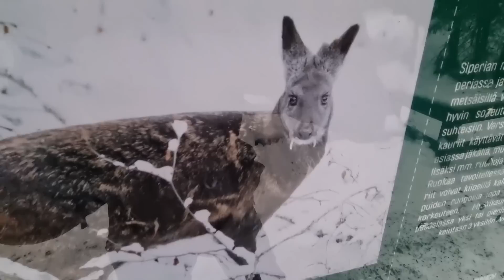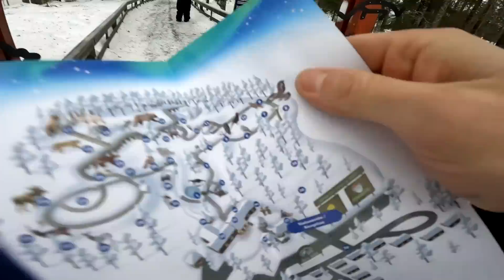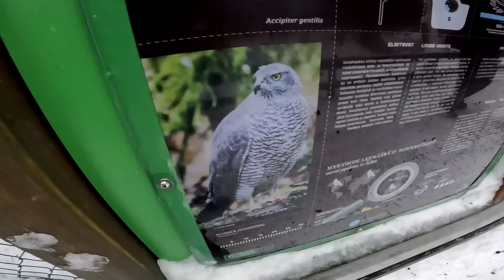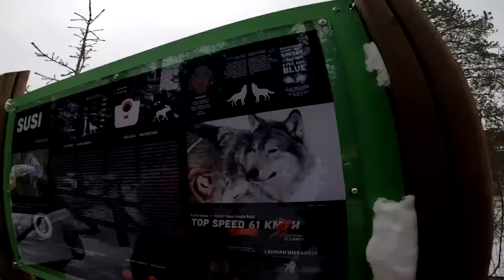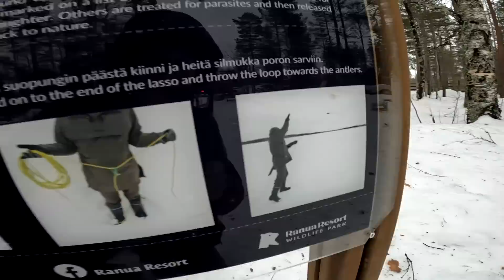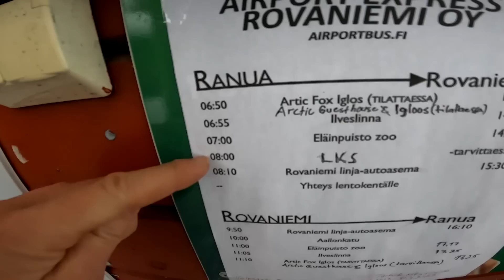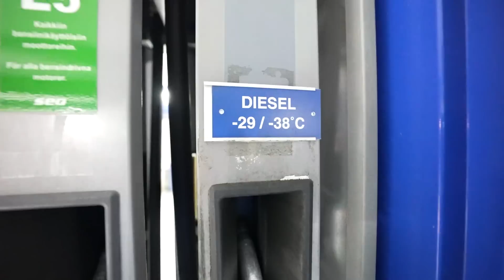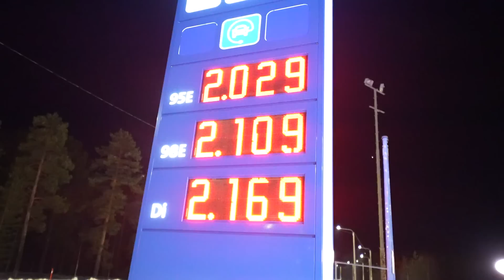Gdzie zobaczyć Niedźwiedzia Polarnego i Przymierzyć Rogi Łosia??? - Zoo Ranua w Finlandii (#784)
▶ 🔥 Opis:
Zaczynam tego vloga na polu kempingowym Ranua Zoo Camping. Jeszcze tylko trochę ogarnę busa i mogę wyruszać w dalszą podróż.
W zasadzie przemieszczę się tylko kilkaset metrów bo mam zamiar zwiedzić dziś Ranua Zoo. Jest to zoo w którym można zobaczyć wszystkie zwierzęta dalekiej północy.

Kupuje zatem bilet przez internet, który jest o 2 euro tańszy niż w kasach.
Ten w kasach kosztuje 23,50 euro. Wchodzę do środka mając na ręce specjalną opaskę. Dzięki temu można wejść do zoo wiele razy robiąc sobie przerwę na zewnątrz.
Przyznaję, że to dobry pomysł bo ja za pierwszym razem nie widziałem wielu zwierząt. Były one pochowane w budach czy klatkach.

Zacznijmy od początku. Wchodzę do pomieszczenia gdzie znajdują się zwierzęta takie jak bobry, łasice, kuny, lisice czy myszy.
Widziałem jak kuny dają popis kąpieli w misce z wodą:-)

Drugim punktem mojego dłuższego postoju są klatki z ptakami drapieżnymi takimi jak sowy i puchacze.
Bardzo podobały mi się te duże ptaki. Był tam też oswojony kruk. Skupiał na sobie wielką uwagę zwiedzających:-)

Pokazuję wam również ogólną mapę ZOO oraz harmonogram lotów z lotami samolotowymi.
Przechodzę następnie koło wybiegu kaczek i gęsi.

Zwierzęta, które wzbudziły we mnie zainteresowanie były dziki. Wyglądały groźnie ze względu na swoje gabaryty.
Chodząc po wielkim obszarze zoo zobaczycie jeszcze takie zwierzęta jak niedźwiedzie brunatne i polarne, wilki, rysie, jelenie, renifery, lisy polarne oraz
rosomaki. Jest też dziwna odmiana sarny, która ma wystające kły - nazywa się ona Musk Deer. Niestety nie udało mi się jej zobaczyć jak również łosi.

Po pewnym czasie zwiedzania zrobiłem sobie przerwę na jedzenie. Poszedłem ogrzać się do busa ponieważ było bardzo wietrznie i zimno tego dnia.
Wyszedłem ponownie zakładając dodatkową kurtkę.

Odwiedziłem tzw. Tiger Park - to taki plac zabaw dla dzieci oraz zrobiłem sobie fotki przy wielkich porożach dzikich zwierząt.
Postanowiłem również złapać na lasso sztucznego renifera:-)

Na zakończenie zauważyłem niedźwiedzia polarnego. I tu zrobiłem kilka dłuższych ujęć. Zjadłem w restauracji i wróciłem, aby kontynuować dalszą podróż.
Postanowiłem wyruszyć w poszukiwaniu zorzy polarnej, ale musiałem jeszcze zatankować na trasie.
Nie jest łatwo znaleźć zjawisko zorzy polarnej. Ja wspomogłem się aplikacją Aurora, którą również na koniec tego odcinka wam pokazałem.

Miłego oglądania
Kamil Kiki Świat

▶ 🔥 Rozdziały:
00:00 - START - co we vlogu?
0:20 - Parking Ranua Zoo Camping - zaczynam nowy dzień
0:40 - Jak wyglądają kosze na kempingach w Finlandii?
1:04 - Ruszam do ZOO Ranua
1:23 - Cena biletu do Ranua Zoo (23,50 Euro w kasach)
1:37 - Główne wejście do Ranua Zoo
1:59 - Zwierzęta w Ranua Zoo - na początku bobry
2:29 - Pomieszczenie ze zwierzętami futerkowymi (łasice, kuny, fretki, myszy)
3:10 - Mapa zwiedzania w Ranua Zoo
3:28 - Klatki z sowami oraz puchaczami w Ranua Zoo
4:51 - Kruki w Ranua Zoo
5:17 - Kaczki i gęsi w Ranua Zoo
5:50 - Dziki w Ranua Zoo
6:10 - Niedźwiedzie w Ranua Zoo
7:07 - Wilki w Ranua Zoo
7:33 - Ryś w Ranua Zoo
9:12 - Poroża w Ranua Zoo - miejsce na fotografię
9:45 - Jak złapać jelenia/renifera na laso
10:41 - Jelenie i sarny w Ranua Zoo
12:14 - Lisy polarne w Ranua Zoo
12:53 - Sklep z pamiątkami w Ranua Zoo
13:08 - Samolot do Ranua Zoo z Rovaniemi
13:51 - Tiger Park w Ranua Zoo - plac zabaw dla dzieci
17:26 - Niedźwiedź polarny w  w Ranua Zoo
18:55 - Rosomak w Ranua Zoo
17:26 - Sklep i restauracja w Ranua Zoo
17:26 - Jadę dalej na północ - pokazuję mapę, tankuję
23:22 - Opowiadam o aplikacji do szukania zorzy polarnej AURORA
▶ 🔥 Data nagrania vloga:  09 luty 2023